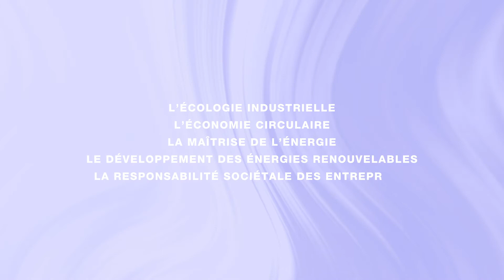Mastère spécialisé Manager de l’Environnement et de l'Eco-Efficacité Energétique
Présentation par Belkacem Benadda, responsable du mastère ME4.

L'objectif de la formation est d’acquérir les connaissances fondamentales liées au management de l’environnement et de l’énergie pour comprendre les enjeux économiques, sociétaux et environnementaux afin de s’investir dans des projets transversaux.